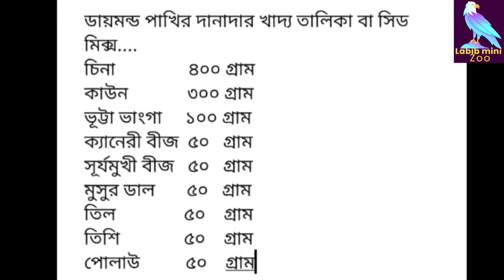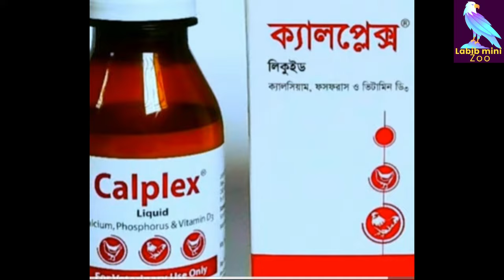ডায়মন্ড ঘুঘু পালন পদ্ধতি,খাবার তালিকা সহ বর্তমান দাম।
ডায়মন্ড ঘুঘু পালন পদ্ধতি খাবার তালিকা সহ বর্তমান দাম। how to dimond dove breeding.

ডায়মন্ড ঘুঘু পালন পদ্ধতি
ডায়মন্ড ডাভ পালন পদ্ধতি
ডায়মন্ড ঘুঘুর বাচ্চা হলে করণীয়
ডায়মন্ড ঘুঘু কয়টা ডিম বাচ্চা করে